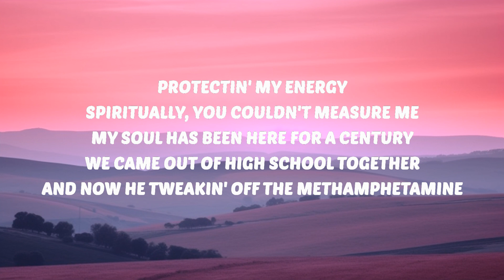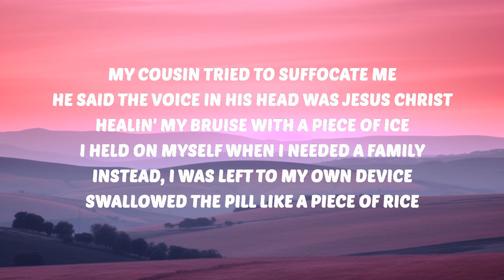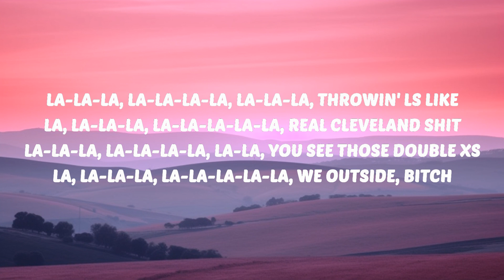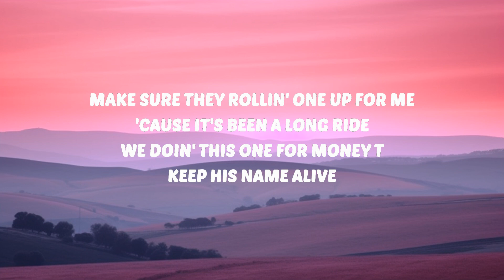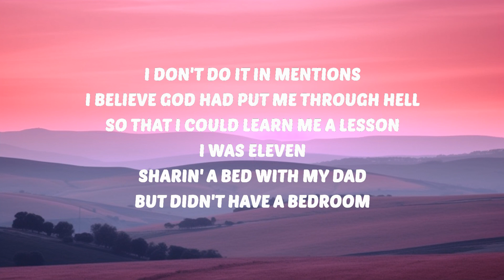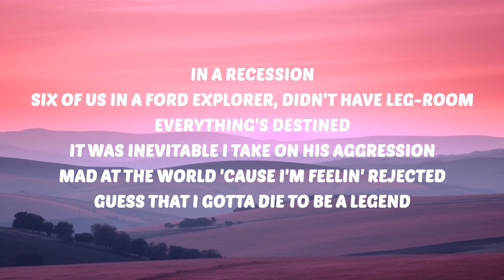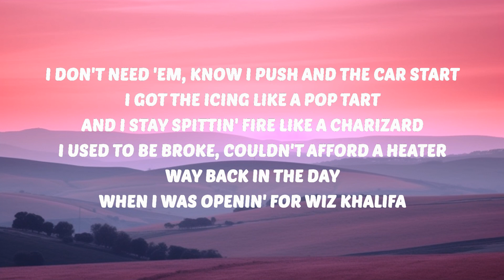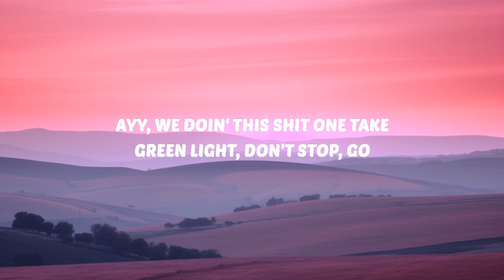Machine Gun Kelly - PRESSURE (Lyrics) | 30 Mins. Top Vibe music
🎶 Machine Gun Kelly - PRESSURE (Lyrics)